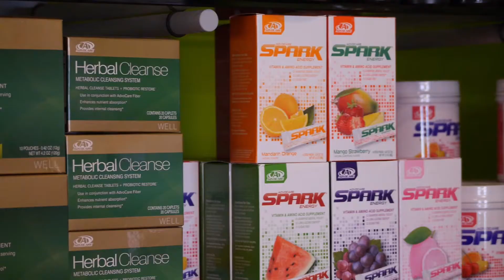Fitness Fusion of the Hudson Valley, Red Hook NY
Take a virtual tour and peek inside the #1 Specialty Fitness Studio in the Hudson Valley NY area! FFHV is a class based studio for men, women and kids! The Brainchild of Liz Cort, a former scholarship athlete, Personal Trainer, and Founder of TeamFitmom.com.